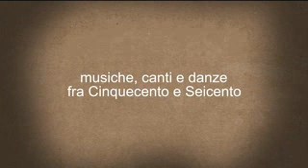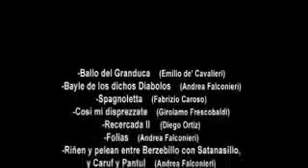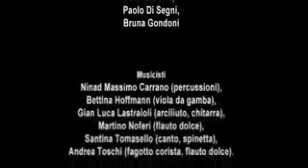Il Teatro della Memoria - La Suave Melodia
La Suave Melodia
Musiche, canti e danze fra Cinquecento e Seicento
coordinamento: Claudia Celi e Andrea Toschi

Le danze eseguite nello spettacolo sono tratte dall'ampio repertorio di ricostruzioni coreografiche basate sull'interpretazione dei manuali di danza redatti dai maestri dei secoli passati ed eseguite in costumi realizzati sulla base delle fonti iconografiche del tempo. Il programma raccoglie alcuni brani coreografici che possono essere considerati dei classici della danza di sala in cui si specchiano regole di comportamento della vita sociale.
Le musiche, eseguite su copie fedeli di strumenti d'epoca,sono tratte dalle più diffuse raccolte a stampa sia italiane che straniere e comprendono brani di Giulio Caccini, Biagio Marini, Girolamo Frescobaldi, Andrea Falconieri, Johann Hieronymus Kapsberger. I danzatori e i musicisti provengono da compagnie e gruppi specializzati nel settore della musica e della danza antica. All'attività spettacolare, svolta in Italia e all'estero, affiancano l'attività di ricerca ed un'intensa opera di insegnamento e di divulgazione.